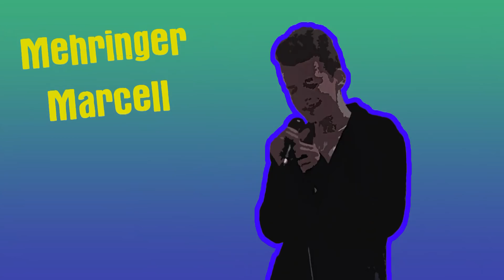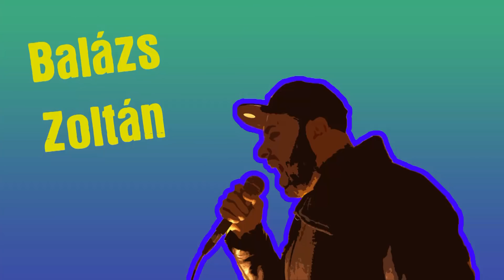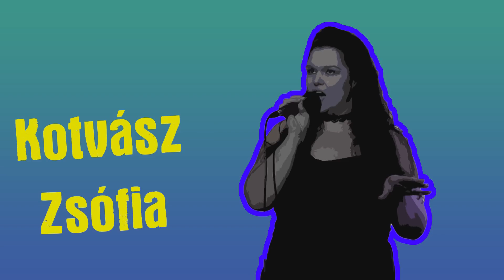A Dzsászti Énekstúdió karácsonyi koncertjei (2017)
Dallista:

00:07 Mehringer Marcell - Mistletoe
00:43 Szente Katica - Snowman
01:30 Bárdos Gréta - Let It Snow
02:02 Eckstein Petra, Molnár Máté - Rockin' Around/Jingle Bell Rock
02:45 Balázs Zoltán - Baby Please Come Home
03:35 Cziráki Dézi - My Favourite Things
04:11 Eckstein Petra - Christmas Song
05:06 Pataki Violetta - Underneath the Tree
05:54 Cziráki Dézi, Török Nóra - When Christmas Comes
06:40 Almási Kriszti - A szeretet ünnepén
07:27 Dienes Rebeka- It's Beginning To Look A Lot Like Christmas
08:03 Kotvász Zsófia - Please Come Home for Christmas
08:34 Bárdos Gréta, Szente Katica - Winter Wonderland
09:07 Pataki Violetta, Balázs Zoltán - Feliz Navidad
09:51 Szőke-Tóka Nikolett - Karácsony esti dal
10:25 Mehringer Marcell, Dienes Rebeka - Ajándék
11:02 Kotvász Zsófia, Szőke-Tóka Nikolett - When You Believe
11:49 Török Nóra - Run Run Rudolph